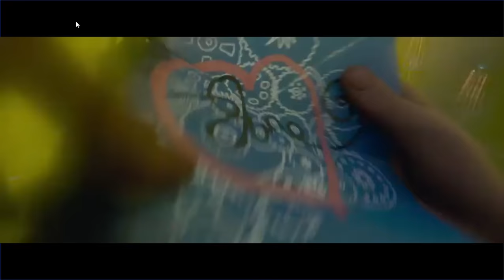VER PARKE MAGICO PARTE16